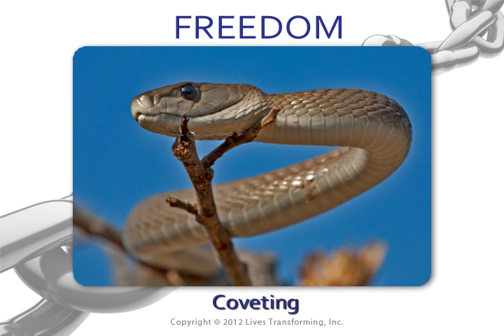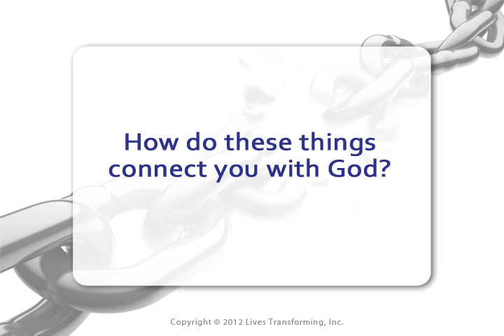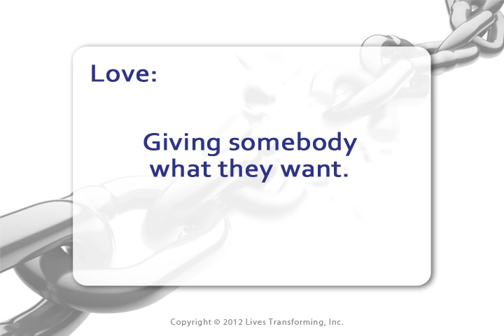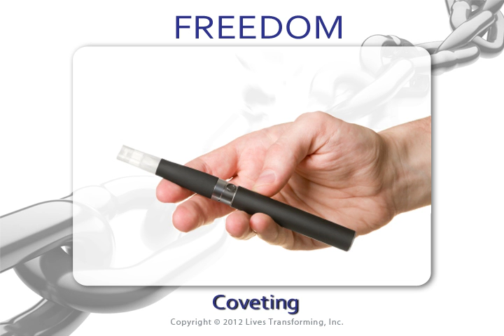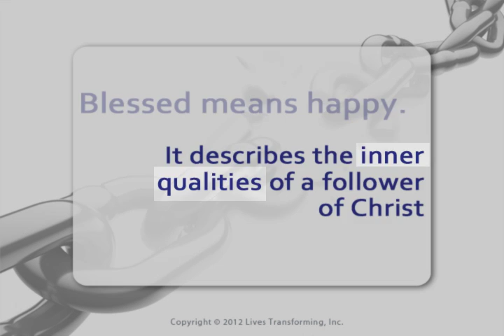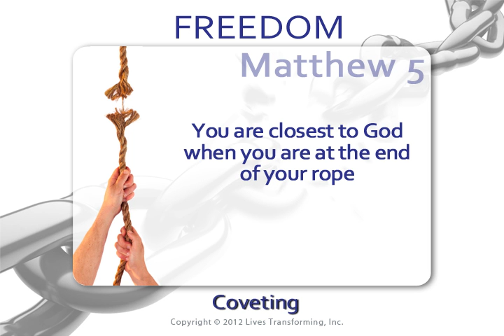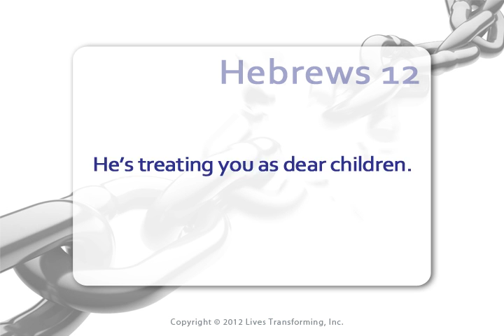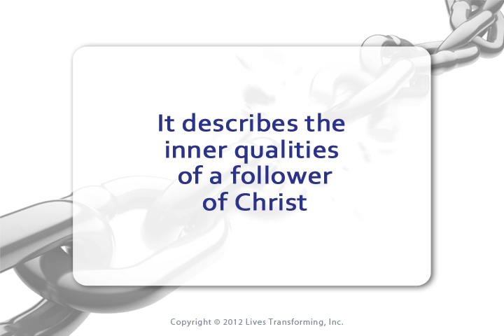Where Are My Blessings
Many times we ask God, where are my blessings? This video helps us understand the nature of God's love and what is truly means to be blessed.